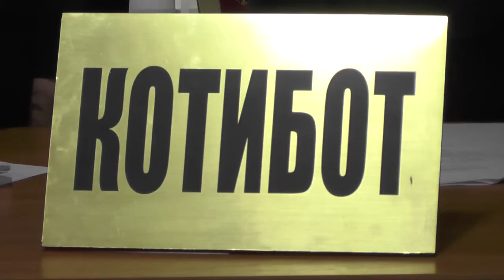cm-1 | news | Иҷлосияи ғайринавбатии бистуми Маҷлиси вакилони халқи шаҳри Хуҷанд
Қадр кардани  кору  пайкори бузургон,  ки дар  рушду  нумӯи соҳаҳои хоҷагии халқ хидмат кардаанд, як иқдоми хуб барои шинохти хидмат ва тарбияи насли ҷавонон мебошад. Барои хидматҳои шоиста МТМУ №30-и шаҳри Хуҷанд ба номи каҳрамони ҶБВ, арбоби намоёни сиёсӣ Баҳриддин Осимӣ гузошта шуд.